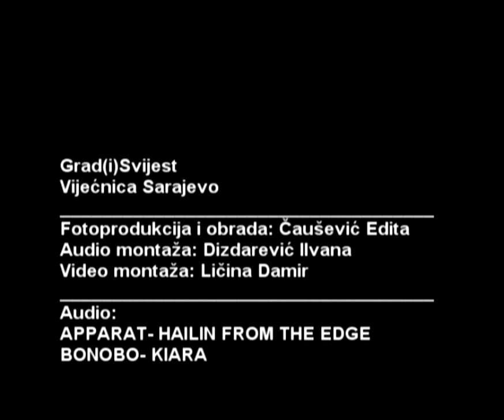Vijecnica Sarajevo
Video uradak prati postojanost jednog od simbola grada Sarajeva- cuvarice kulture i znanja- zgrade Vijecnice. Namjera uratka je da oslika narativ gradjenja svijesti kroz istoriju arhitektonskog stvaranja, agresorskog rusenja i ponovnog blistanja zgrade Vijecnice grada Sarajeva.
/Causevic Edita/